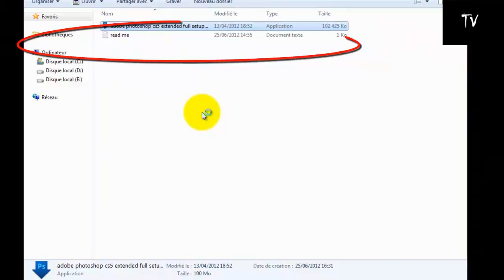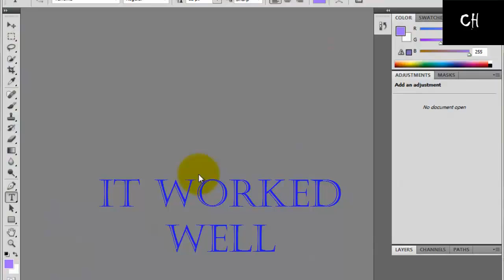Adobe Photoshop Cs5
This is the file
المزيد من الفيديوهات
تحميل لعبة gta sa